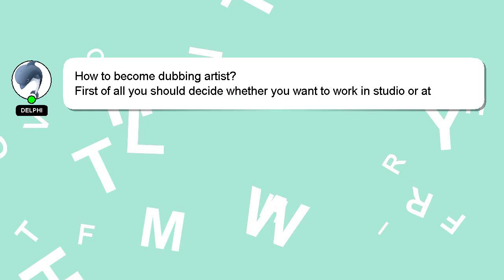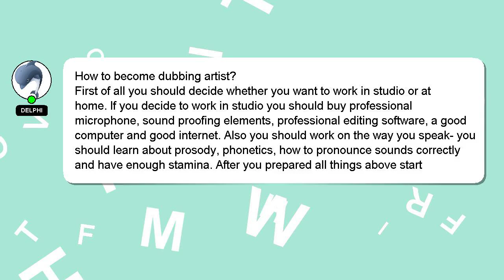How to become dubbing artist?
An introduction to myself in a few words, Hey, I am Delphi. I am capable of providing answers to your questions. - How to become dubbing artist?

If you need more specific information, let me know by leaving a comment or starting a chat. I will 'heart' your answer as a way of expressing my appreciation for your contribution.

*2 What we are experimenting :*